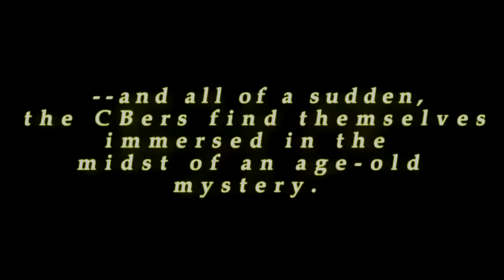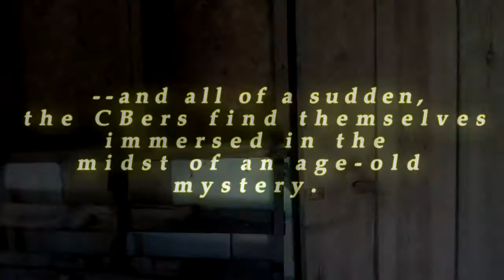The Farm Story (Trailer)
A trailer for my first ski lodge! (Chirp Chirp Cricket!)